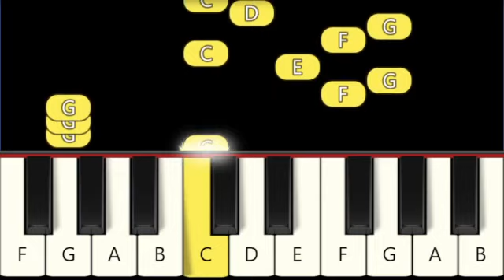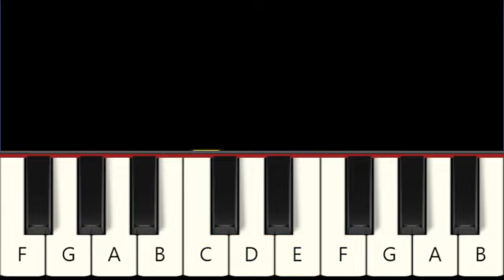The Family Madrigal (From 'Encanto') Very Easy and Slow Piano tutorial